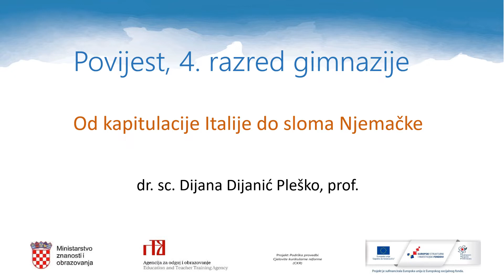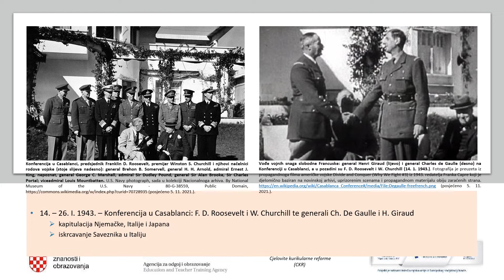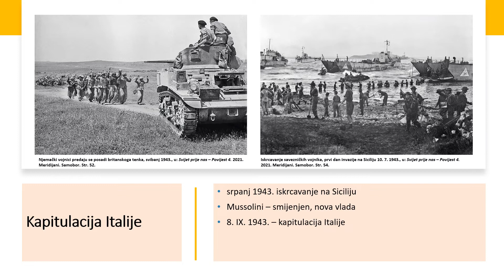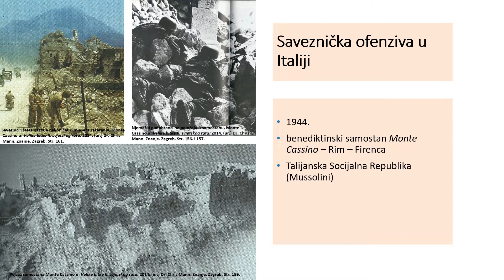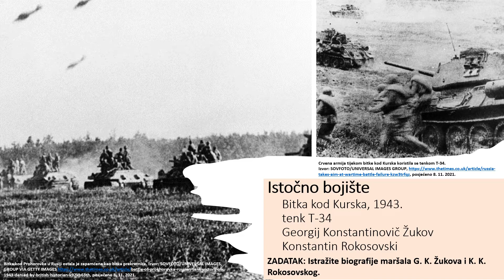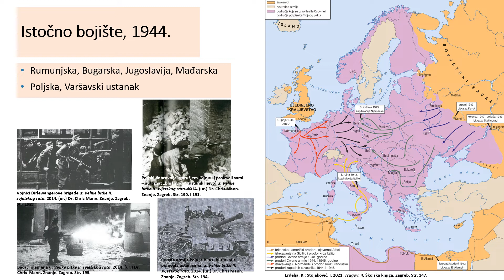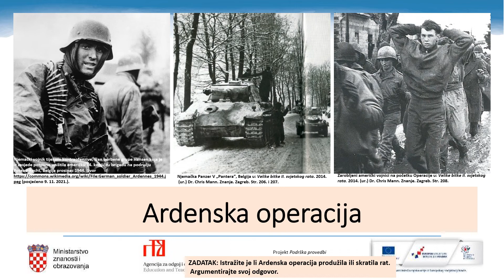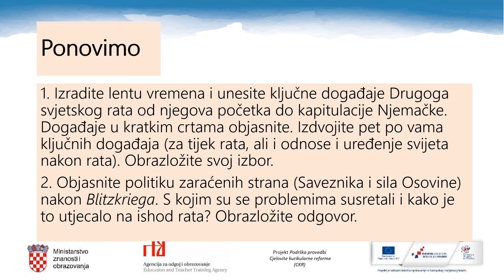Povijest 4. razred SŠ - Od kapitulacije Italije do sloma Njemačke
Autor: Dijana Dijanić Pleško